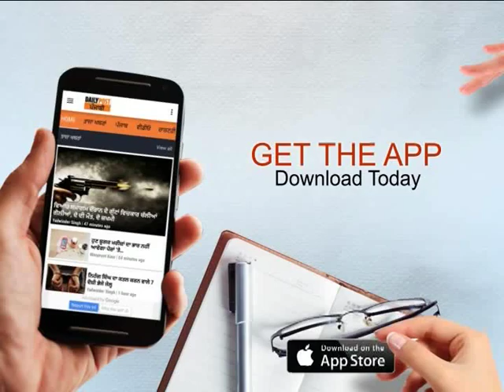ਮਾਂ ਦੁਰਗਾ ਦੇ ਨੌ ਸਰੂਪਾਂ ਦੇ ਕਰੋ ਦਰਸ਼ਨ || DAILY POST PUNJABI